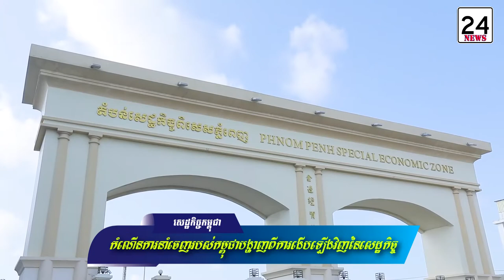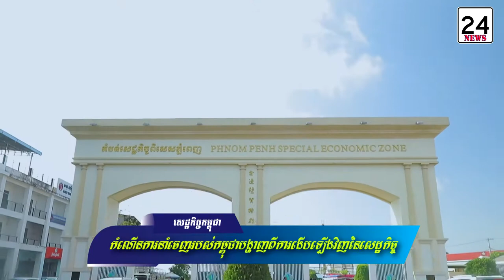ការនាំចេញរបស់កម្ពុជាកើនឡើងខ្លាំងក្នុងត្រីមាសទី១-Cambodia economic increase export 2021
កំណើនការនាំចេញរបស់កម្ពុជាបង្ហាញពីការងើបឡើងវិញនៃសេដ្ឋកិច្ច-Cambodia economic increase export 2021